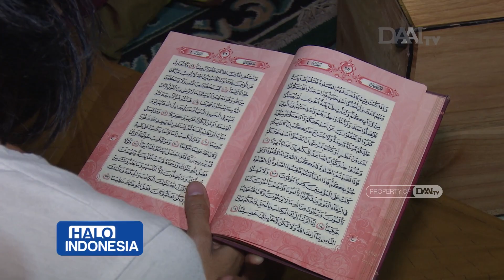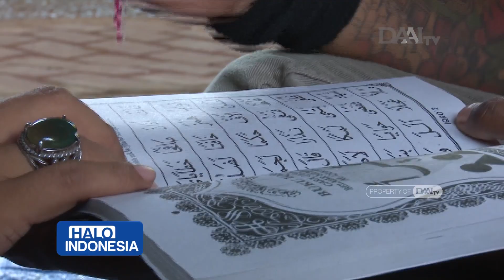Tuntunan Kedamaian Bagi Anak Punk Jalanan | Halo Indonesia